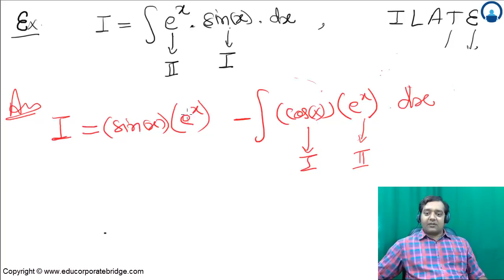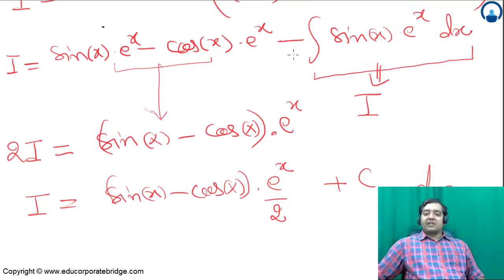30 Example of Integration using by-parts | IIT JEE Mains/Advanced | Mohit Tyagi Mathematics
Example of Integration using by-parts | IIT JEE Mains/Advanced | Mohit Tyagi Mathematics

 Illustrations based on integration by by-parts

For the maximum benefit of these videos and for Practice, you can buy my Digital Book on the App called 'Competishun' (On Google Play Store) --
In digital Book every question is strategically placed to give your preparation best possible boost and questions are divided into exercises so that you can attempt only those questions which are relevant for you.